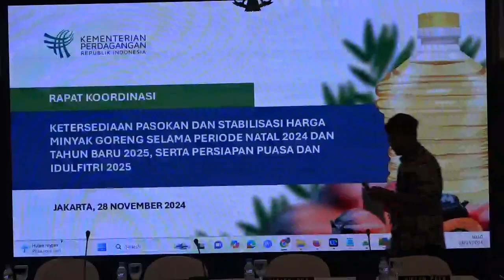MENDAG KLAIM PASOKAN MINYAK GORENG AMAN SAAT NATARU